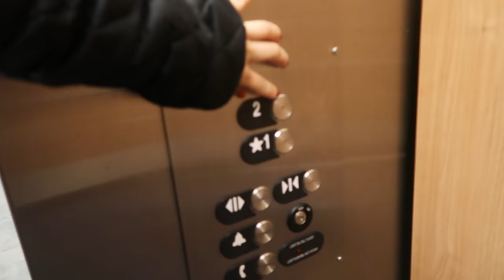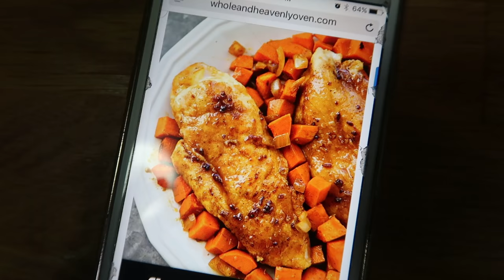I AM LOSING MY MIND! (2.6.17 - DAY 1125) THATSBETSYV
Too much running around today dealing with errands. With my new obsession of plants I read that talking to them does them good! Watch me talk! I try out another Pinterest recipe anddddd it turns out...? GUESS! Ziana vlogs too--